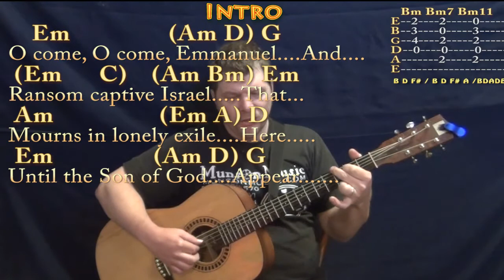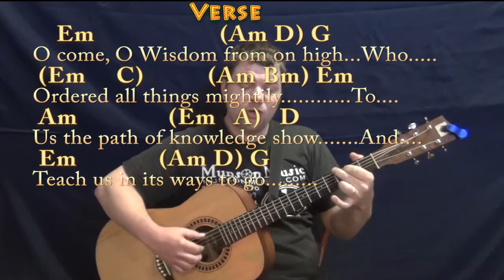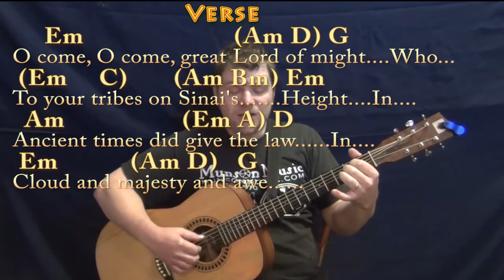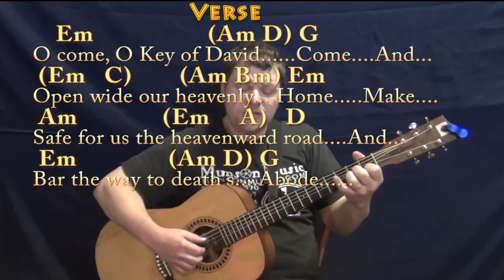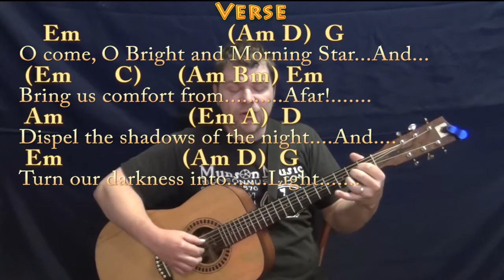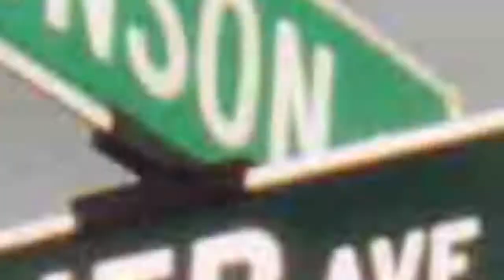O Come, O Come, Emmanuel (CHRISTMAS) Fingerstyle Guitar Cover Lesson in Em with Chords/Lyrics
.MUNSON BRIGADE SHOUTOUT! .This video brought to you in part by the "Munson Brigade" ... Many thanks to Ann DiBenedetto, Vermell Vain, Rich C and Brett!!!.